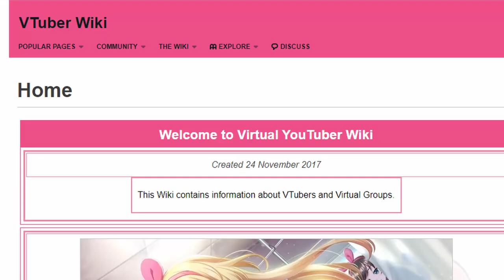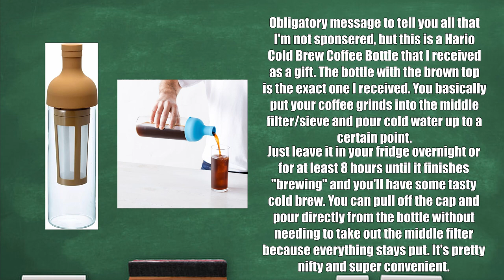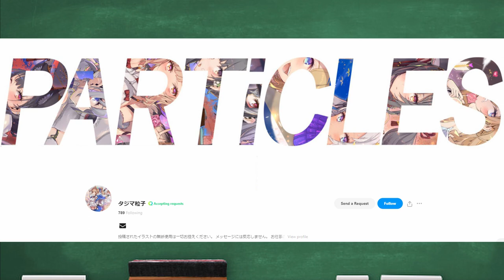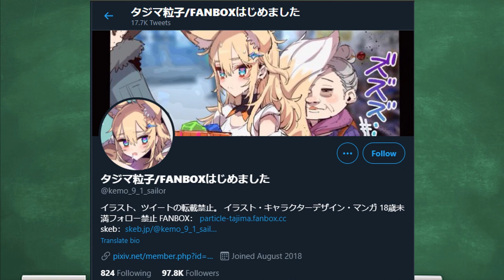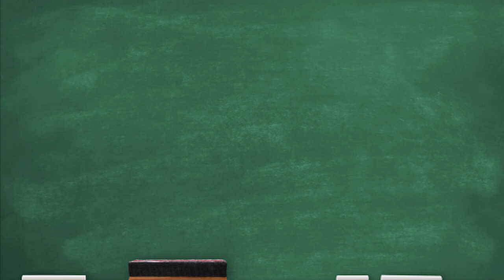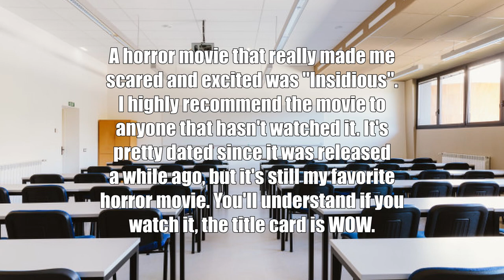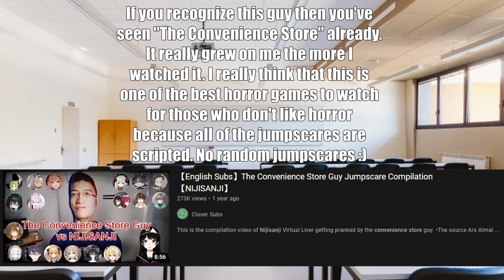[Nijisanji] Vtuber In Review: Asuka Hina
Thanks for waiting for this episode everyone! Audio is still scuffed as always but I hope it doesn’t bother you all too much. Asuka Hina is such a great vtuber, you all should definitely check her out! Right now I’m focused on doing more “Vtuber In Review” videos, but I want to branch out eventually. If you want to hear my outtakes or bloopers, I can start saving those because I usually do around 5 takes of a part of my script before saving a final copy. Everything that happens before that 5th take is usually me messing up in some of the goofiest ways. Anyways that’s enough from me, here are all the links you’re probably looking for (In near chronological order of when they appear in the video):

Group of streams mentioned in the “20 minute intervals” part of the video (Left to Right):

Group of streams mentioned in the “Getting longer recently” part of the video (Left to Right):

Collab Streams with Chima (By the way if you hover over the thumbnails of these videos be careful. In the second video’s preview there’s a jumpscare that occurs during the stream. It’s unfortunate that this part had to be the one that was in the preview because it got me when I was looking through her videos):